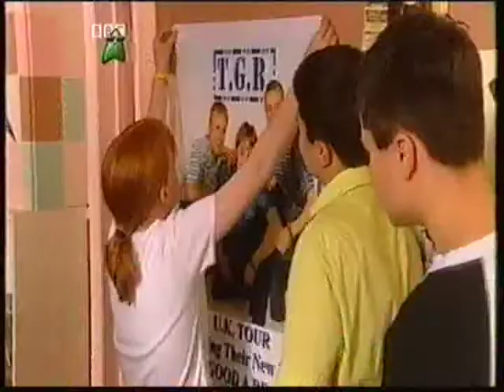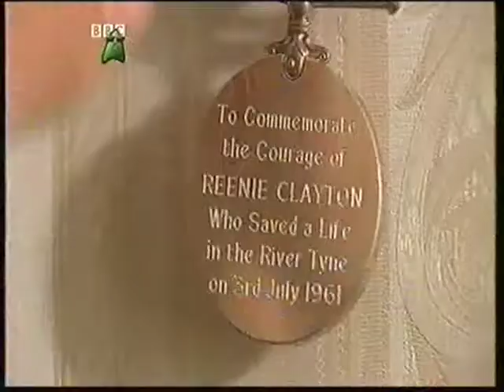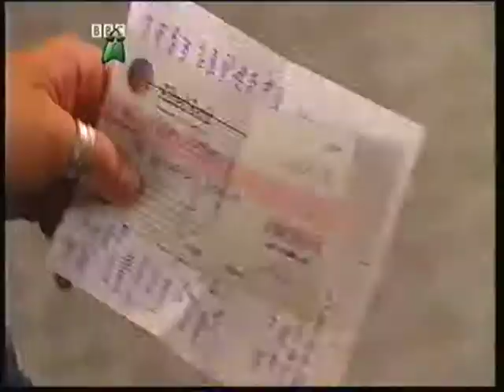Byker Grove Episode 16 Series 13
During CBBC's re runs of the series they skipped a few episodes and episode 15 included apologies for that.